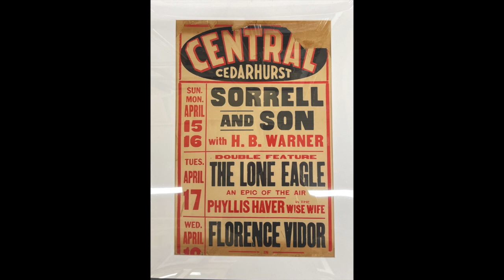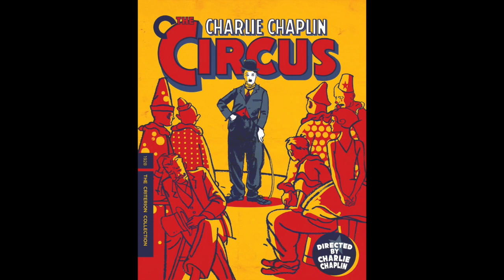How To Appraise Your Vintage Movie Poster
Lee the Appraiser assess this 1937/1938 movie poster from the Central Cedarhurst Theater!